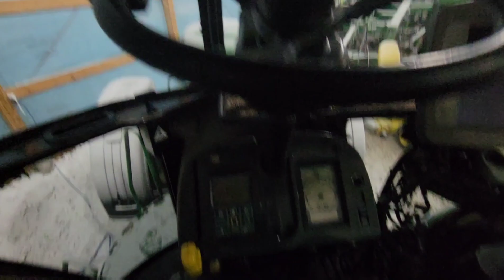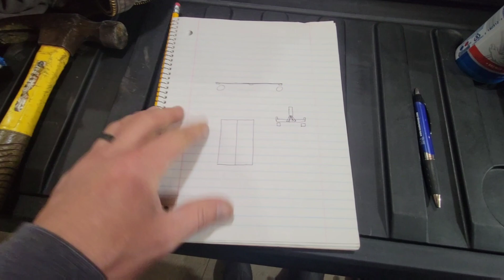December 29, 2022